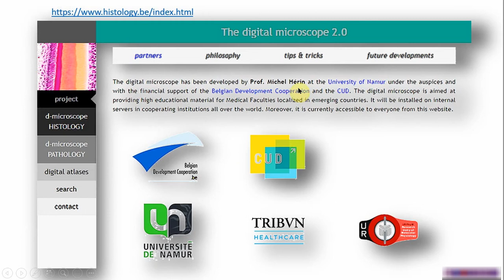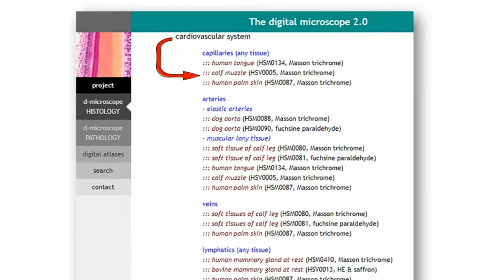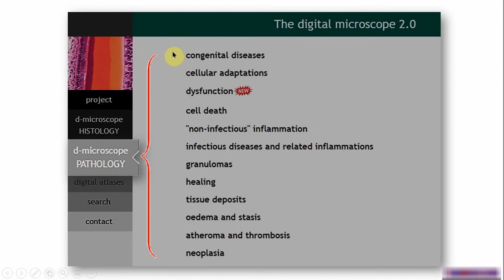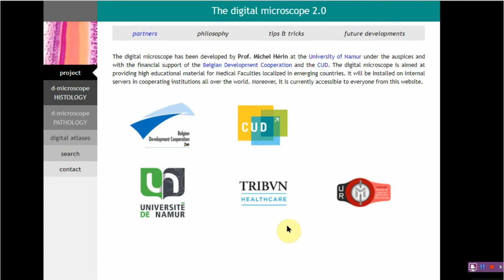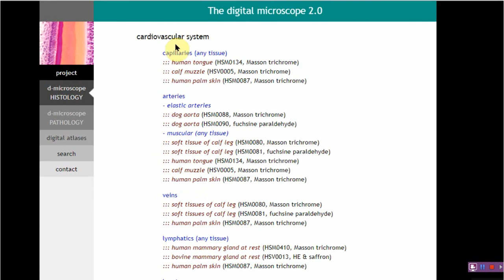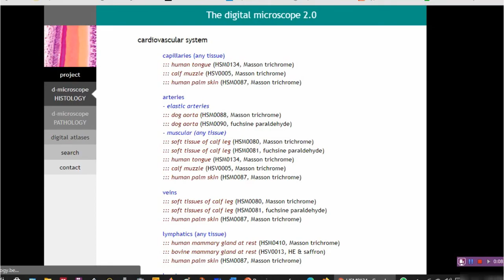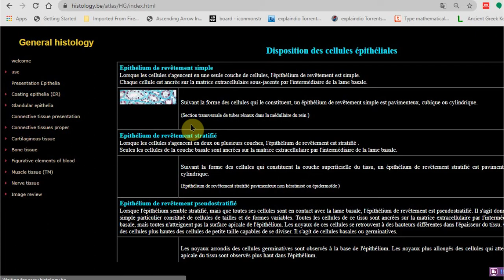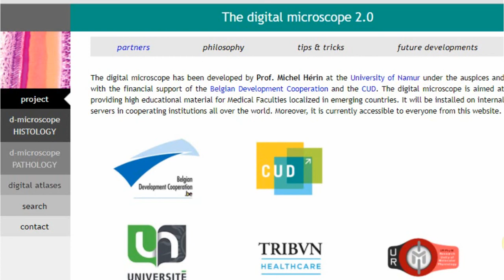Free HD Slides of Histology & Pathology Courses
00:01 Introduction to the project
02:19 Slides of Histology
04:52 Slides of Pathology